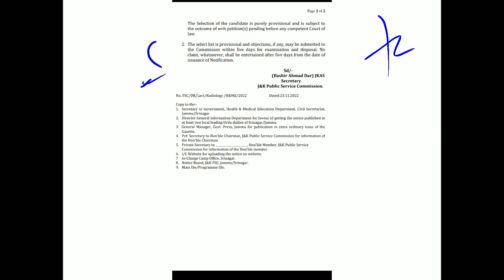JKPSC Lecturer Radiology Selection List Out In IMHANS Link Available In Description.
This is regarding the JKPSC Provisional selection List for the posts of Lecturer Radiology, in Institute of Mental Health and Neuro Sciences (IMHANS) (GMC-Srinagar), in Health and Medical Education Department.

TO READ AND DOWNLOAD THIS DETAILED NOTIFICATION ON TELEGRAM CHANNEL AND TO JOIN OUR TELEGRAM CHANNEL -: